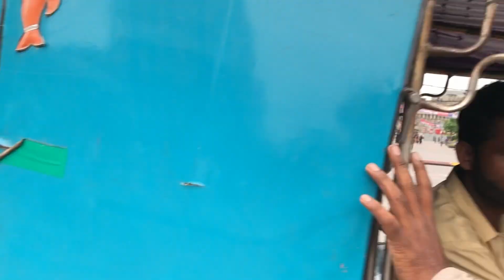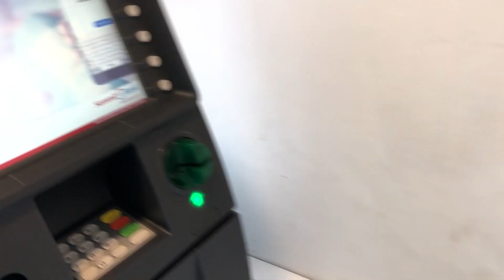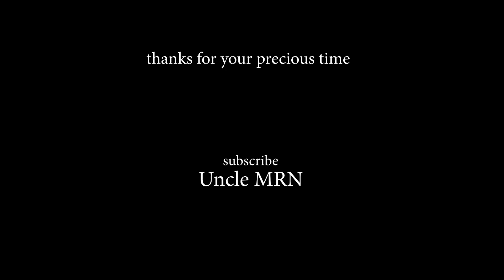Weekend Flight | Uncle MRN | Ep 21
Im Rab Nawaz from Pakistan. Its trailer of my first cycle vlog. im gonna show you the strength of my hands, legs and camera angles. lets have fun watching cycle vlogs of Uncle MRN. keep watching and supporting.

I tried to Copy sir Irfan Junejo, Casey Niestate, Ukhano and Guru Mooro the great's style of script and presentation he is Guru.

I used Camtasia 2022 for editing and the link is below;

Used Youtube Gear;
1. I phone X
2. Boya BY M1 Lavalier Microphone
3. Yunteng VCT 880 Tripod
4. Asus ROG Laptop
5. Logitech B100 Mouse